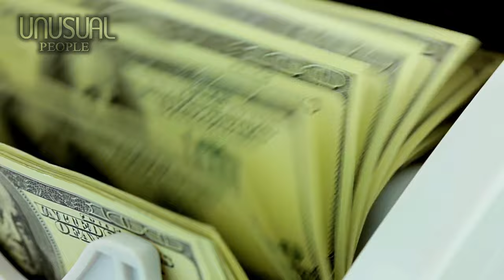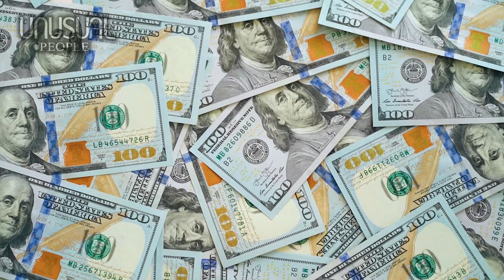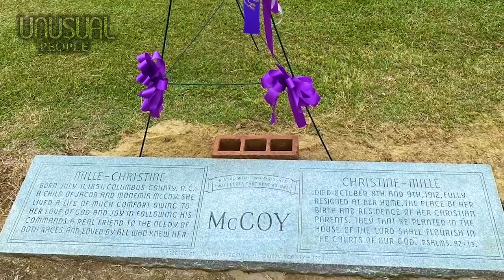5 UNUSUAL TWINS YOU WON'T BELIEVE EXIST #4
To Day Topic: 5 UNUSUAL TWINS YOU WON'T BELIEVE EXIST #4
In this world, there are a number of different twins. They are conjoined, and their lives require an extraordinary level of combination. They have amazed the world and made everyone talk about them for years.
Note: All the content in this video is real. Their stories have been widely shared on social networks and articles.